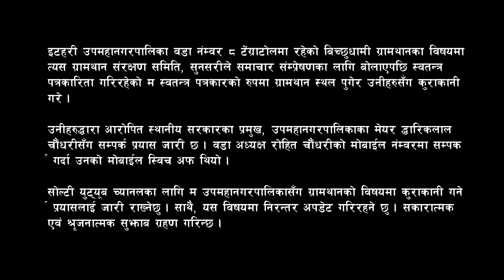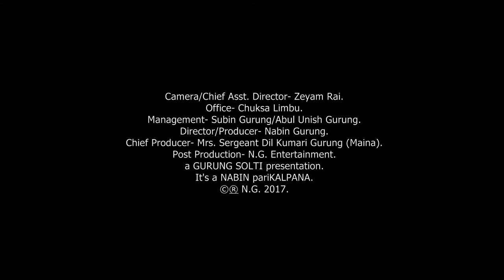GRAMTHAN ITAHARI । । आक्रोशित भए थारु समुदाय । ग्रामथानमाथि प्रहार-2 । सोल्टी युट्यूब टिभी ।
Title: Itahari GramThan Exclusive Coverage.
Camera: Zee Yam Rai.
Presenter: Nabin Gurung.

इटहरी उपमहानगरपालिका वडा नंम्वर ८ टेंग्राटोलमा रहेको बिच्छुधामी ग्रामथानका विषयमा त्यस ग्रामथान संरक्षण समिति, सुनसरीले समाचार संम्प्रेषणका लागि बोलाएपछि स्वतन्त्र पत्रकारिता गरिरहेको म स्वतन्त्र पत्रकारको रुपमा ग्रामथान स्थल पुगेर उनीहरुसँग कुराकानी गरे ।

उनीहरुद्धारा आरोपित स्थानीय सरकारका प्रमुख, उपमहानगरपालिकाका मेयर द्धारिकलाल चौंधरीसँग सम्पर्क प्रयास जारी छ । वडा अध्यक्ष रोहित चौंधरीको मोबाईल नंम्वरमा सम्पर्क गर्दा उनको मोबाईल स्विच अफ थियो ।

सोल्टी युट्यूब च्यानलका लागि म उपमहानगरपालिकासँग ग्रामथानको विषयमा कुराकानी गर्ने प्रयासलाई जारी राख्नेछु । साथै, यस विषयमा निरन्तर अपडेट गरिरहने छु । सकारात्मक एवं श्रृजनात्मक सुझाब ग्रहण गरिन्छ ।

WARNING: We DO NOT PERMIT anyone to download any contents (video/audio) from this channel for whatsoever reasons/purposes. All contents are copyrights protected. Thank you for your cooperation.
©&® N.G. Entertainment.

About Us:
Solti YouTube Channel, an Internet protocol television (IPTV), is owned and operated by N.G. Entertainment. It was previously introduces as Online TV. Solti is a subsidiary of Local Khabar, now

Brand- SOLTI YouTube Channel.